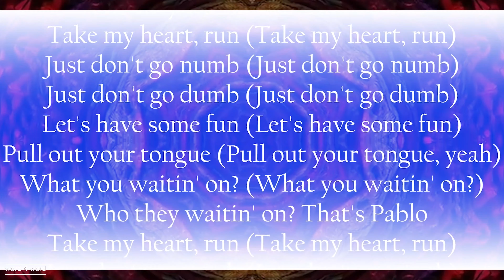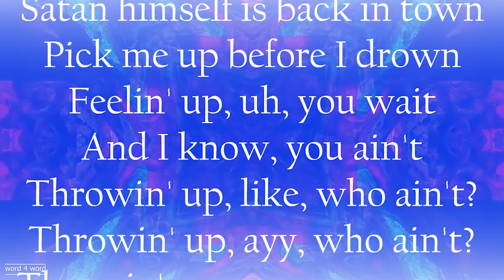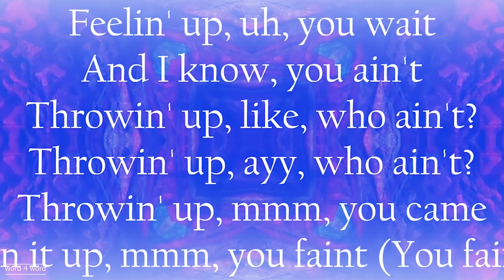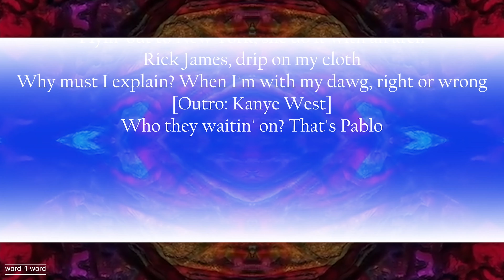Kanye West – Donda 2 – (feat. Travis Scott & Future) PABLO Lyrics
Kanye West – PABLO Lyrics